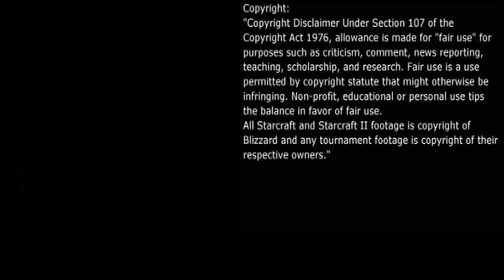Channel Update (12/20/2010)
I've been really busy so I haven't uploaded for 2 days but I will continue ASAP!

Plus I have Adobe Production Premium Package in the mail so look for a new intro and outro and more effects!